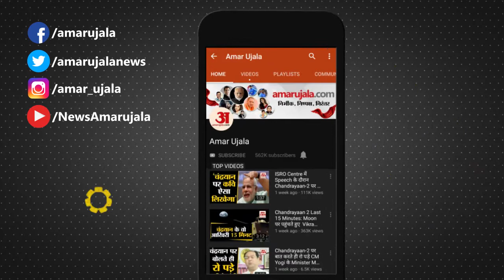Punjab:Massive Fire Breaks Out At Furniture House In Hoshiarpur|होशियारपुर फर्नीचर हाउस में लगी आग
पंजाब के होशियारपुर के सुखियाबाद इलाके में देर रात फर्नीचर हाउस में भीषण आग लग गई। आग लगने से भारी नुकसान हो गया। फायर ब्रिगेड की तीन गाड़ियों ने आग पर बमुश्किल काबू पाया। आग की चपेट में आने से तैयार फर्नीचर के साथ-साथ लकड़ी, प्लाईवुड, फोम, कपड़ा और अन्य सामान भी जलकर राख हो गया। इस दौरान आग ने भयंकर रूप ले लिया और वहां खड़े दो वाहन भी आग की चपेट में आ गए।